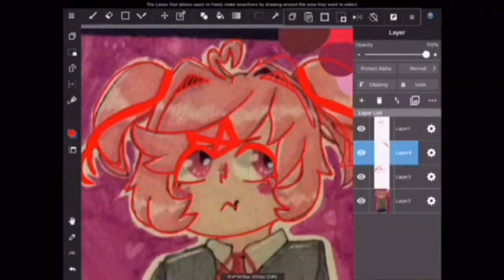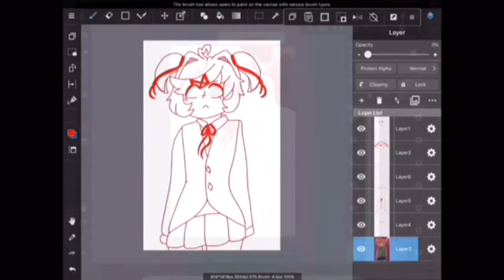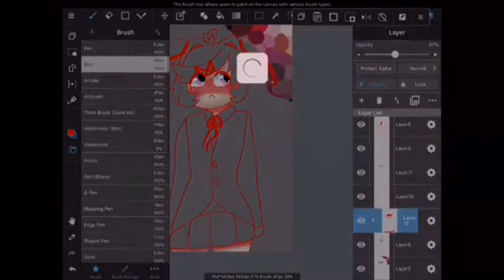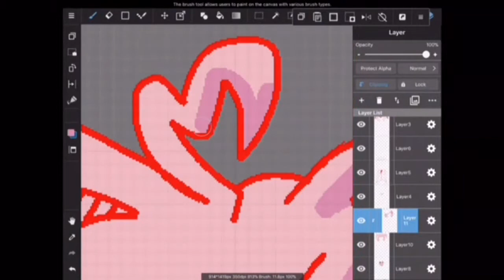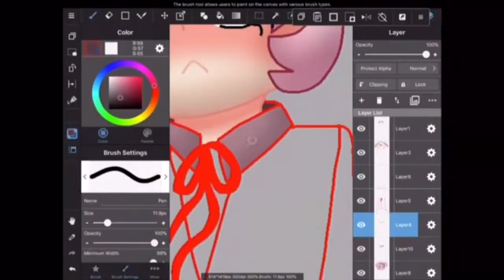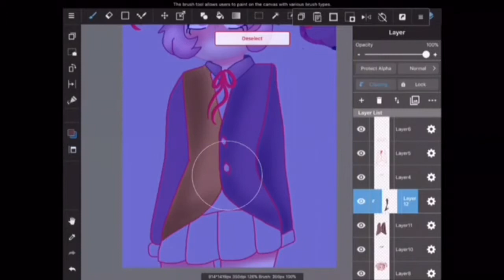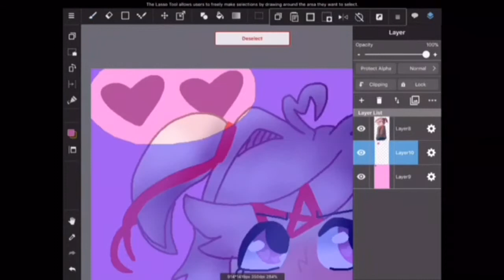Ehh (ddlc speedpaint)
I could have done a lot better